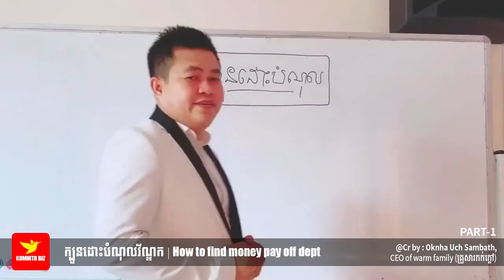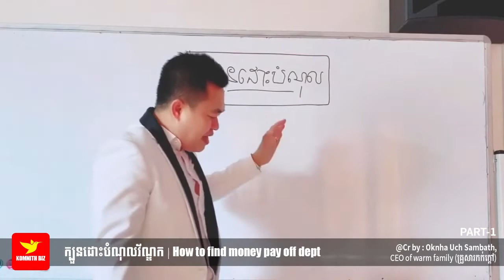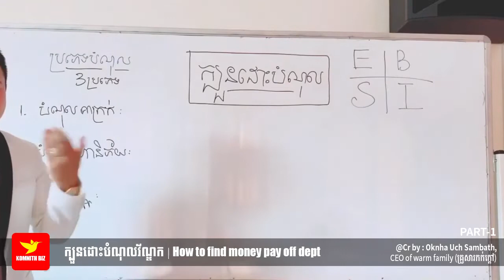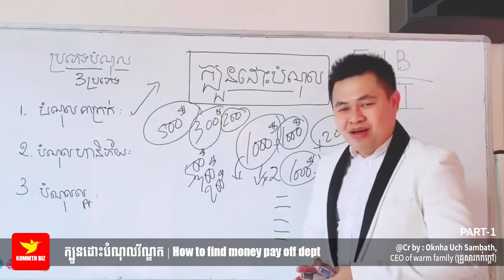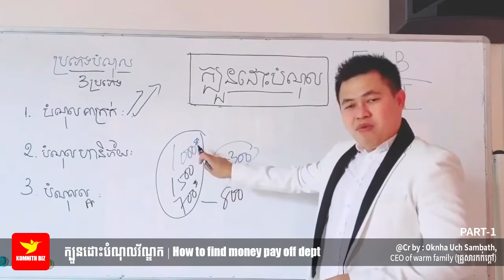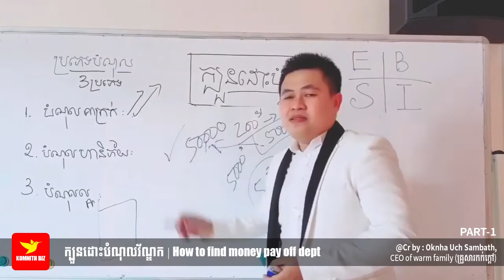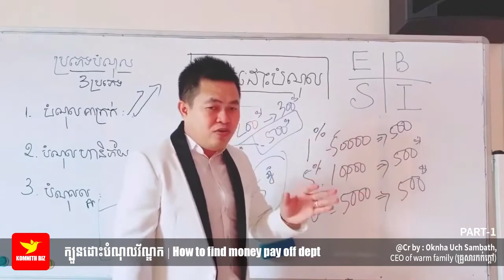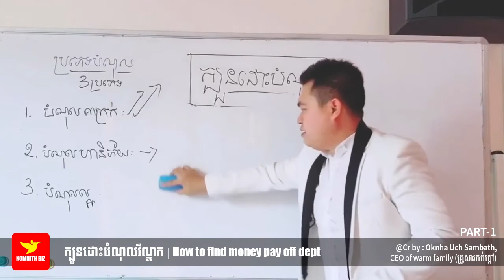Oknha Uch Sambath | How to find money pay off dept Part 1